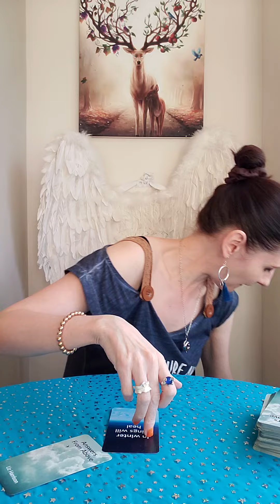Daily Angel Message Monday 7 February 2022🙏 Be The Sunlight🌞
💛 Answers From Above by Liz Harrison

Liz & George
Newcastle
ST55 9JP
England
United Kingdom